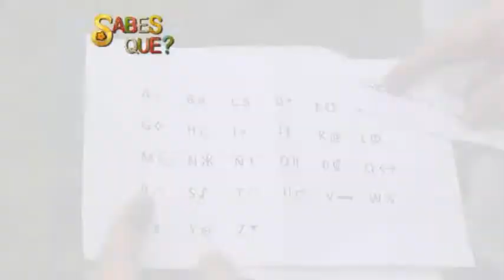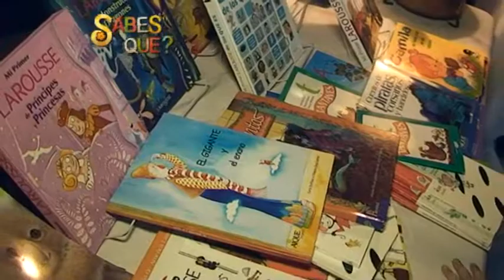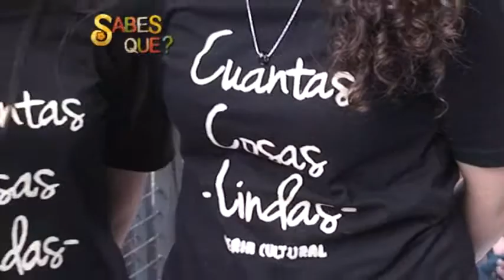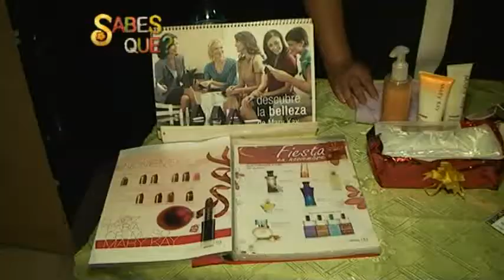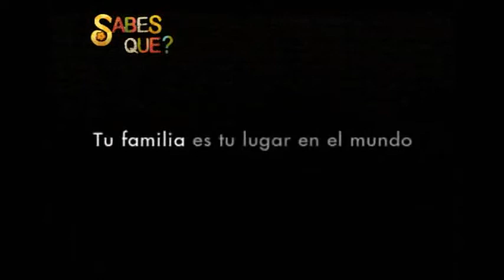BLOQUE 2 - SQ 71 - 17 NOV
Busqueda del Tesoro Jardin Creciendo
Feria cultural Cuantas Cosas Lindas, Vintage eventos